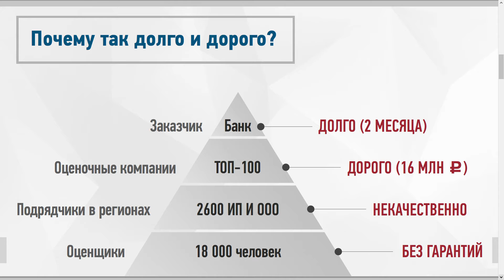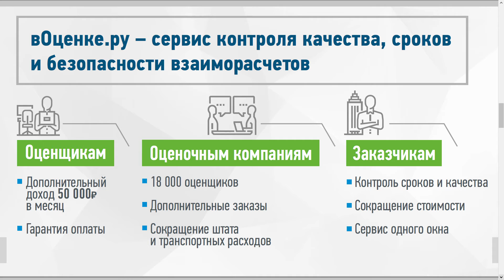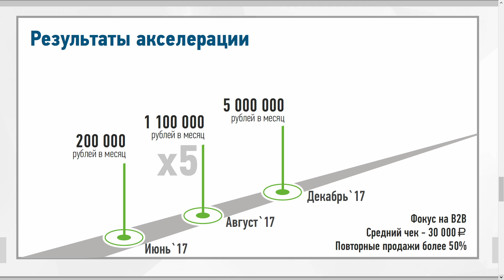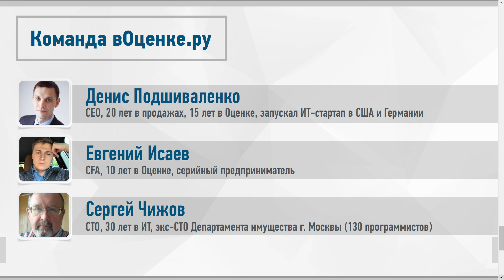Биржа умных контрактов вОценке ру l 12 й DEMOday ФРИИ